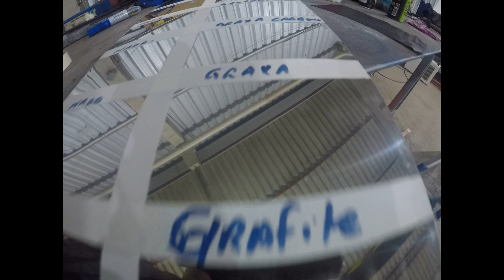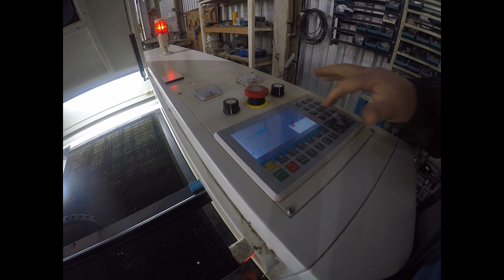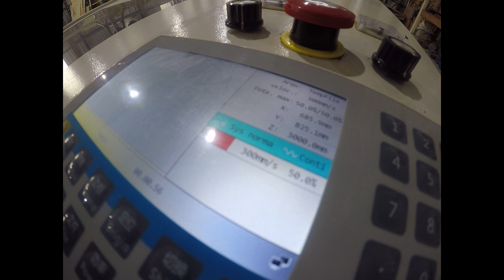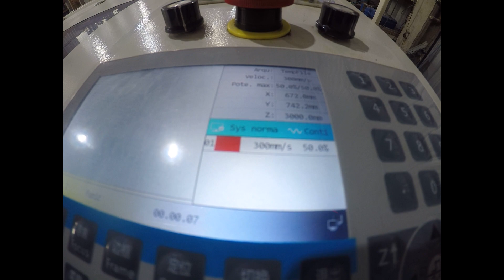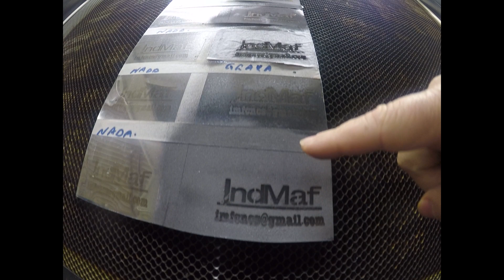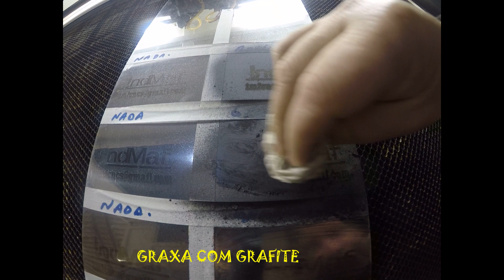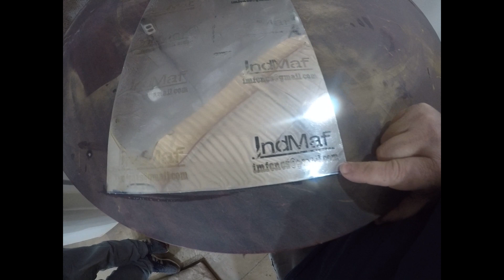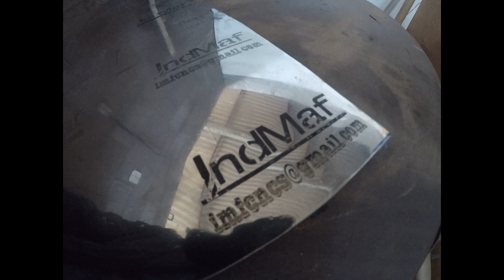SERÁ QUE FUNCIONA? TESTE DE GRAVAÇÃO A LASER COM ADITIVOS ALTERNATIVOS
🔧✨🚀 _ Precisando de lentes e espelhos?
Segue onde compramos com melhor preço
Lente Focal:

Será mesmo que funciona?
Você já ouviu dizer que pode substituir o aditivo para gravação a laser?
Neste vídeo efetuamos um teste de gravação a laser co2 em chapa de aço inox espelhado, utilizamos graxa, grafite, graxa com grafite, graxa com carbono e o aditivo de gravação a laser para comparar.
Deixe nos comentários o que achou desse teste?